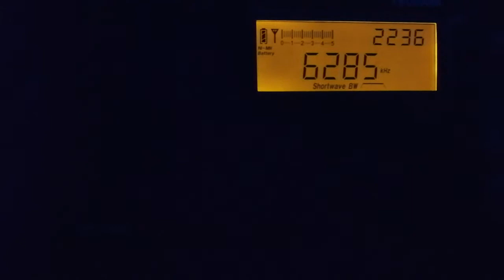Cupid Radio jingle 6285 kHz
Received in Edinburgh on 23. Júl at UTC 2137

Cool techno playing pirate :)